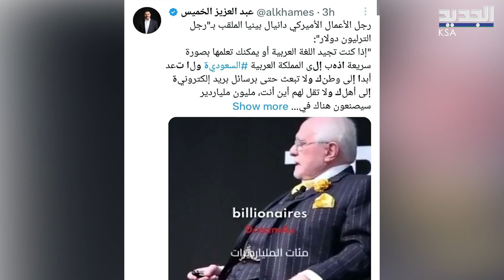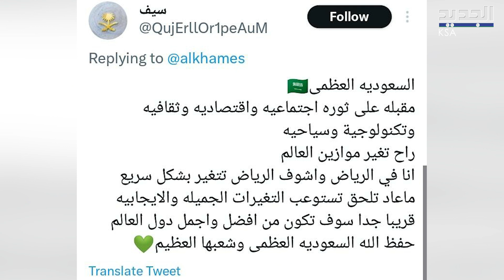رجل اعمال امريكي : تعلم العربية ثم اذهب الى السعودية ولا تعد الى بلادك! نصيحة تشعـل منصات التواصل..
ديسكربشن:
تصريح لرجل أعمال اميركي بارز حول الاستثمار في السعودية حديث منصات التواصل، ونائبة السفير البريطانية تكشف عن تعاون بين بلادها والسعودية!